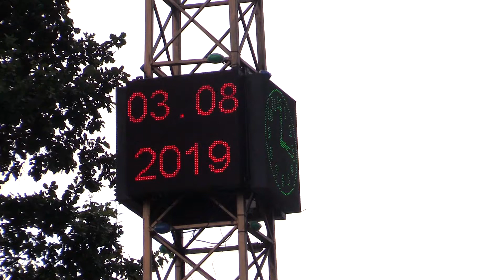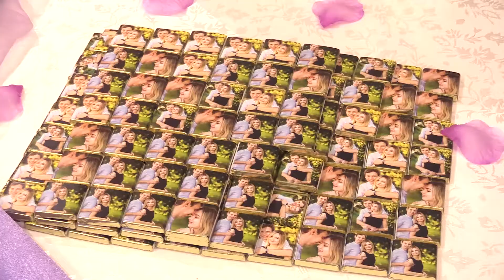T&A "Нежная" EMIN (финальный клип)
Свадьба Татьяны и Александра 03.08.19 Давид-Городок Видеосъемка по Брестской и Гомельской обл. Столин Пинск Брест Ольшаны Туров Житковичи Лунинец